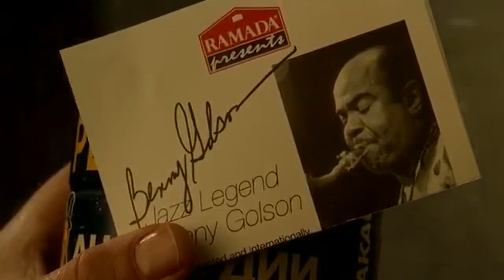1960 Great Day in Harlem 2 | The Terminal | Killer Joe | Art Farmer & Benny Golson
Music:  1960 Killer Joe | The Jazztet (Art Farmer & Benny Golson)
Video:  2004 The Terminal | Viktor Navorski gets his freedom and finds Benny Golson

Art Farmer – trumpet
Benny Golson – tenor saxophone
Curtis Fuller – trombone
McCoy Tyner – piano
Addison Farmer – bass
Lex Humphries – drums

"After nine months, his friends wake Viktor Navorski (Tom Hanks) with the news that the war in Krakozhia has ended, and he gets a green stamp, allowing him to leave the airport. Amelia (Catherine Zeta-Jones) also asked her 'friend' — actually a married government official with whom she had been having an affair — to get Viktor a one-day emergency visa to fulfill his dream, but Viktor is disappointed to learn she has renewed her relationship with the man during this process. Moreover, Viktor finds out that Dixon must sign the visa. Seizing the opportunity, Dixon threatens to cause trouble for Viktor's friends, most seriously by deporting janitor Gupta (Kumar Pallana) back to India to potentially face a charge of assaulting a police officer. Unwilling to let this happen, Viktor finally agrees to return home to Krakozhia. When Gupta learns of this, however, he runs in front of a plane as it taxies to the terminal, resulting in his deportation, effectively taking the burden off Viktor.

The delay gives Viktor enough time to get into the city. Dixon attempts to have his officers detain and arrest Viktor, but they instead let him leave the airport. Viktor arrives in New York at the hotel where Benny Golson is performing and finally collects the last autograph. Then he gets in a taxi, telling the driver, 'I am going home.'"  (Wikipedia)

"The Jazztet was a jazz sextet, co-founded in 1959 by trumpeter Art Farmer and tenor saxophonist Benny Golson, always featuring the founders along with a trombonist and a piano-bass-drums rhythm section. In its first phase, the Jazztet lasted until 1962, and helped to launch the careers of pianist McCoy Tyner and trombonist Grachan Moncur III. Farmer and Golson revived the group in 1982 and it again toured extensively. Each generation of the group recorded six albums, which were released on a variety of labels.

The Jazztet was 'famous for nicely structured, precise yet soulful pieces and a swinging style'. It benefitted from having a set of strong compositions by Golson, including 'I Remember Clifford', 'Whisper Not', 'Blues March', 'Killer Joe' and 'Five Spot After Dark'.  While Golson provided many of the arrangements, Farmer took the largest share of the soloing responsibilities." (Wikipedia)